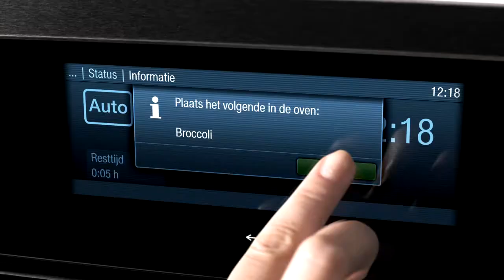Miele inbouw stoomovens | De Schouw Witgoed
Koken met stoom. De specialiteit van het merk Miele. Het gebruik van stoom biedt zoveel meer mogelijkheden voor een overheerlijke bereiding. Ontdek de voordelen, het gemak en de bijbehorende apparaten.